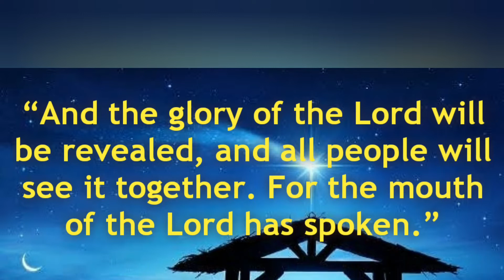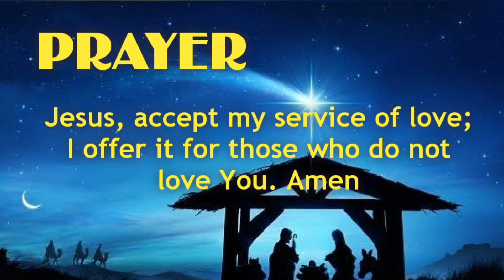Day 17 - SPIRITUAL CRIB - 25 Days Preparations